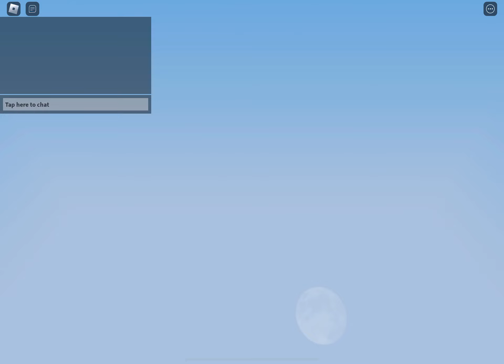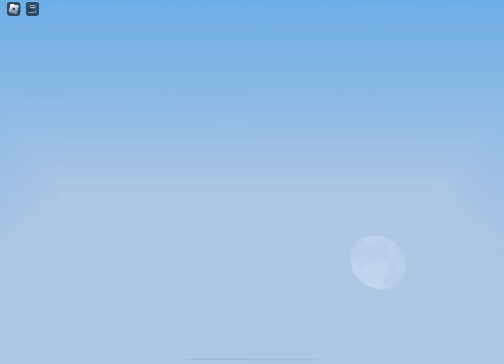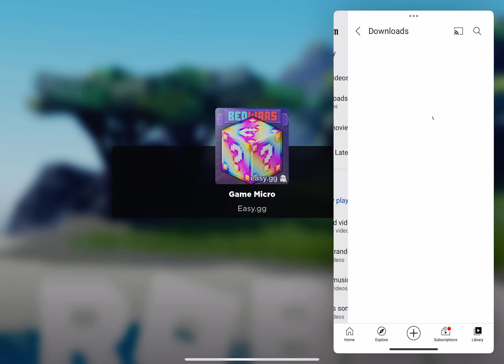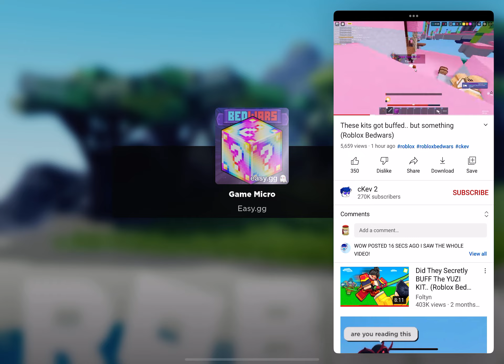Bedwars game play